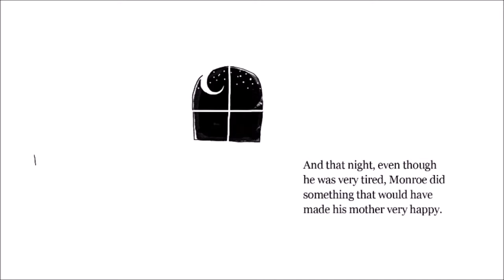The Finished Swan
Hey Gamesters! I hope you enjoyed this video (: I know it was a lot of fun to make! Can we get this video to over 5 likes please?